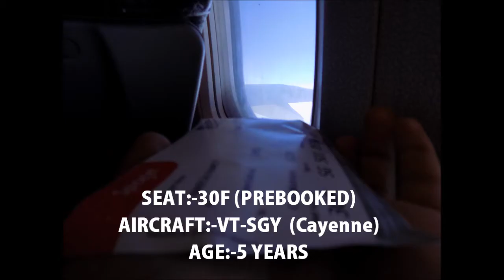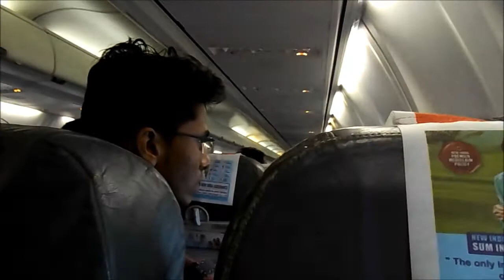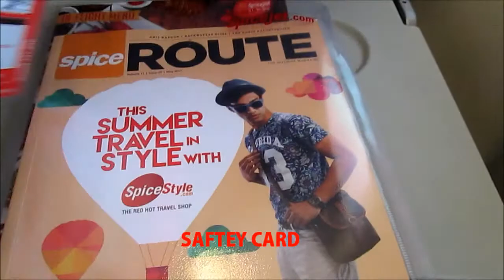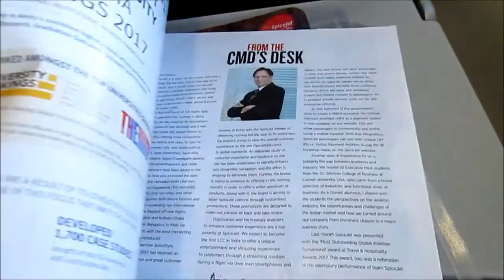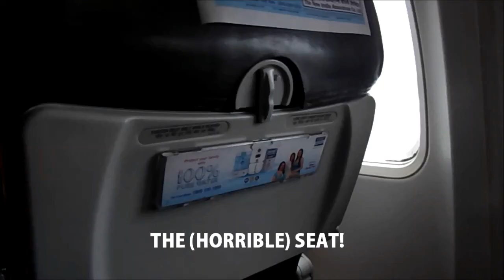#4:SpiceJet SG501 | Ahmedabad to Coimbatore | B737-800 | TRIP REPORT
The male Flight Attendant was very rude to me regarding photography and so was the ground staff.The seat was very dirty and scuffed up for a 5 year old aircraft , the window as on all my SG flights was dirty and on top of that prebooking my seats on the to and fro journey cost me 500 INR. Only thing going for them was the OTP .Legroom on this 737 was horrible (I'm 6'1ish).Fly SpiceJet only if they are the last viable option.NOT VALUE FOR MONEY.

FAQ:-
 Airline: Spicejet, SG
 Aircraft: Boeing 737-800
 Reg: VT-SGY
 Flight number: SG501
 Flight date: 22 MAY 2017
 Seat: 30F
 Route: Ahmedabad to Coimbatore via Chennai

 SONGS:-
 OTIS MCDONALD-Not For Nothing